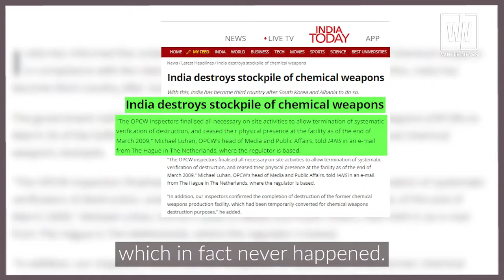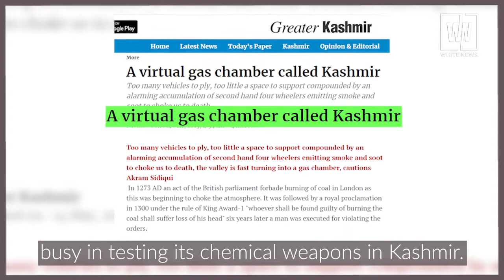India using chemical weapons against Kashmiri Muslims | Report by White News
Defense Research and Development Organization in Ministry of Defence of the Government of India continuously developing biochemical weapons and experimenting lethal and  toxic DNA alternation technology against Kashmiri people, White News special report investigated irrefutable shreds of evidence about Indian war crimes in Kashmir